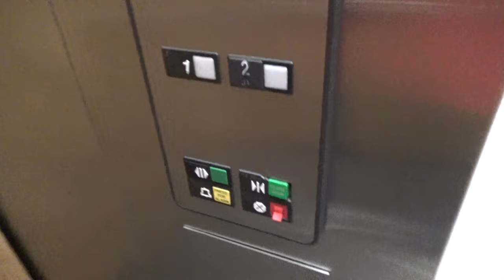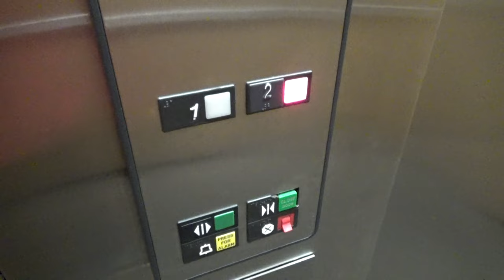OTIS Series 1 Hydraulic Elevator - Glenn Dairy Building - Sacramento, CA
[Recorded 9-24-21] Here's an older OTIS Series 1 from 1984. This is actually a historic building that was built in 1925 and used to be the milk plant for Glenn Dairy Company. It was completely gutted and renovated into an office building. In the process, they installed this elevator, which has since taken a beating but it still gets the job done. It's a bit rough around the edges but it still runs better than a lot of other elevators out there.